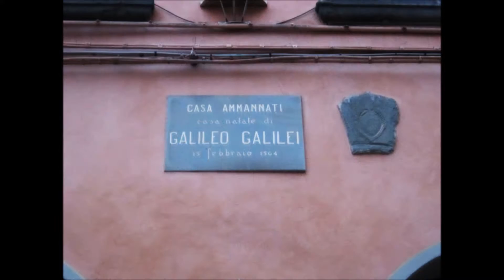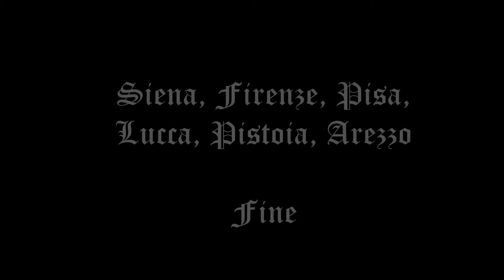Toscana - Tuscany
5 days visiting Siena, Florence, Pisa, Lucca, Pistoia, Arezzo in a breathtaking mix of Middle Age and  Reinessance